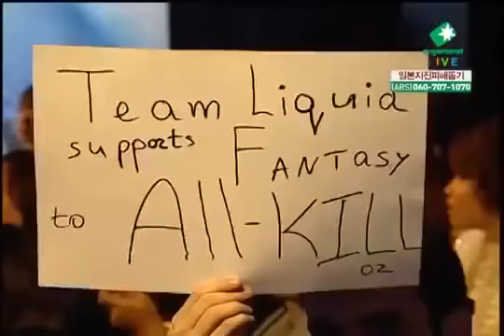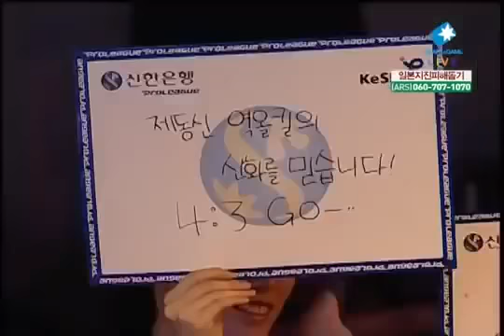이제동 vs 정명훈 레이트메카닉에 맞서는 폭군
in 아즈텍.